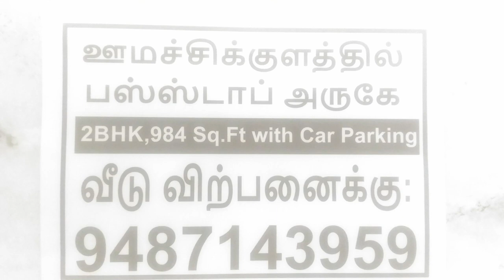Tik Tok Stock: Niftyயில் முதலீடு செய்யலாமா? டிரேடிங் செய்யலாமா? by bullsStreet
Tik Tok Stock t.a.vijey National stock exchange of India certified trainer NSE certified market professional bullsStreet இப்போதுள்ள சந்தைச் சூழ்நிலையில் Niftyயில் முதலீடு செய்யலாமா? டிரேடிங் செய்யலாமா?
என்பதை "புல்ஸ்ஸ்ட்ரீட்'-ன் இந்த விடியோ விளக்குகிறது.விடியோவை முழுவதுமாகப் பாருங்கள்.